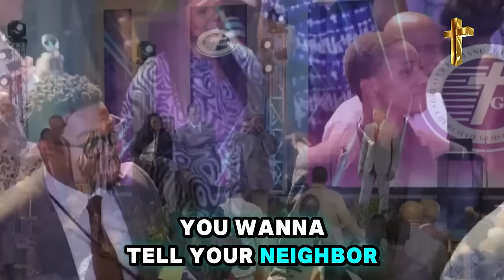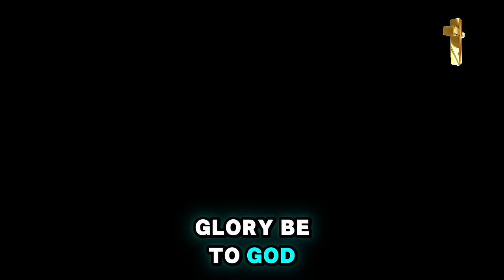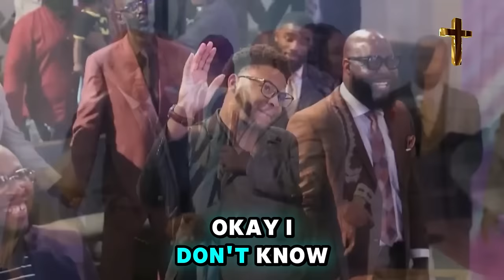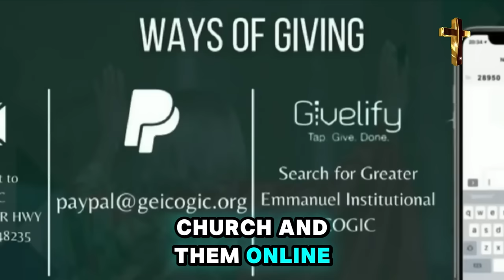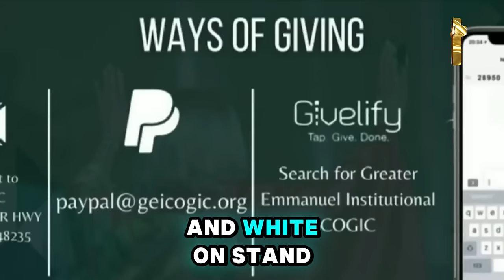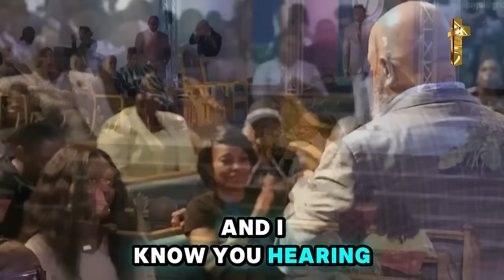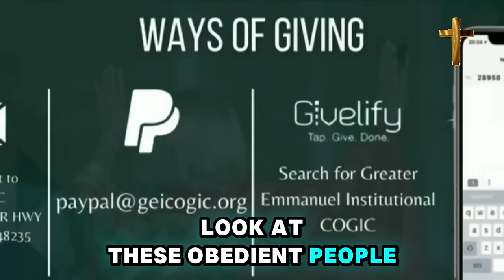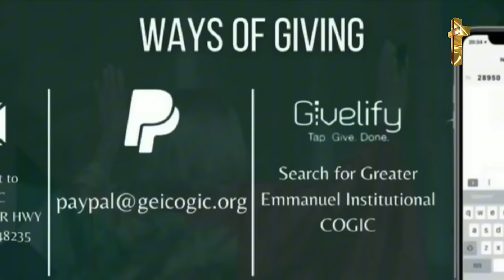Prophet Todd Hall 🔥 [GOD MESSAGE: GET READY] THIS WILL CHANGE IT ALL Prophecy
Video: [GOD MESSAGE: GET READY] THIS WILL CHANGE IT ALL Prophecy